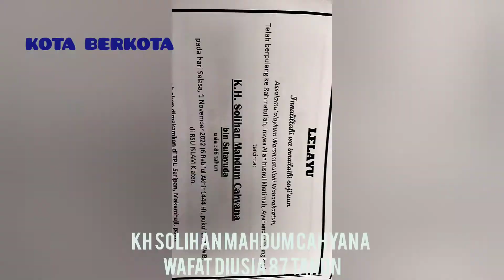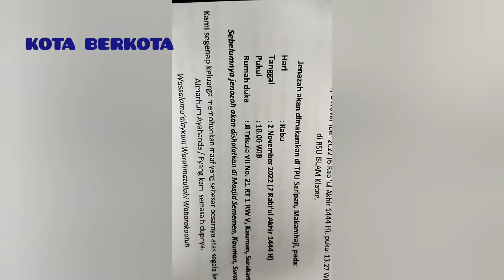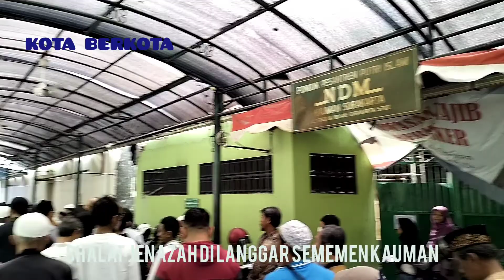KH Ust. SOLIHAN MC WAFAT : Ulama Spesialis Perbandingan Agama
Ustadz SOLIHAN Mahdum Cahyana dikenal sebagai salah satu cendikiawan muslim dikota Solo yang berpengaruh.

KH SOLIHAN wafat diusia 87 tahun pada Selasa 1 Nov 2022 di RSI Klaten , karena sakit sepuh dalam tempo beberapa tahun terakhir.

Ustadz SOLIHAN dikenal sebagai salah satu ulama bidang perbandingan agama yang aktif berdakwah sejak tahun 80-an.

Ustadz SOLIHAN MC aktif berdakwah di Radio ABC Solo sejak tahun 80 an.
Ust Solihan MC juga menjadi pengurus di Dewan Dakwah Islam Indonesia ( DDII ) serta pengurus di Yayasan Al Islam Surakarta.